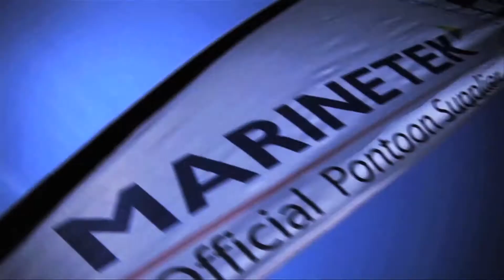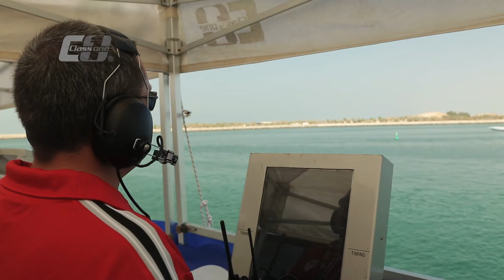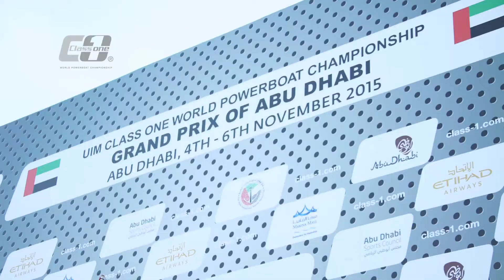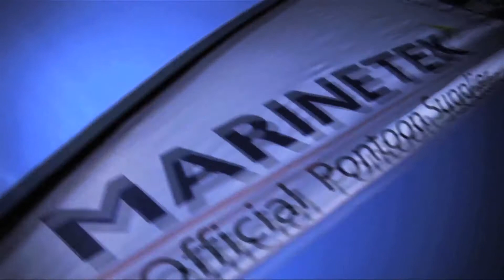2015 CLASSONE ABU DHABI GP 26 minutes highlights